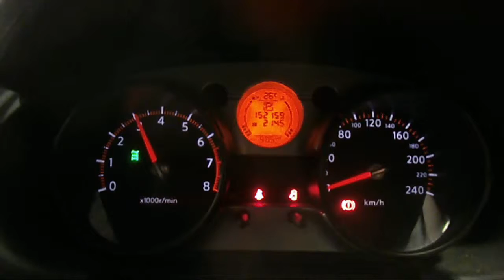WRECKING 2008 NISSAN DUALIS 2.0 AUTOMATIC (C17501)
We are currently wrecking this 2008 NISSAN DUALIS 2.0 AUTOMATIC (C17501).